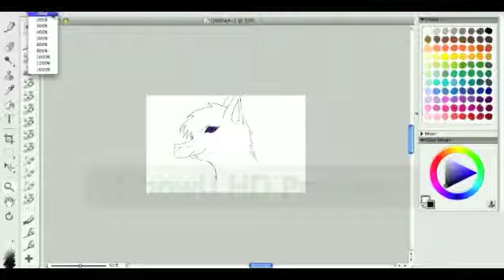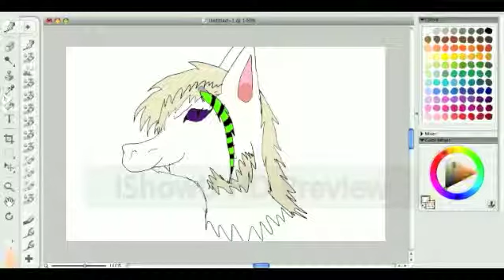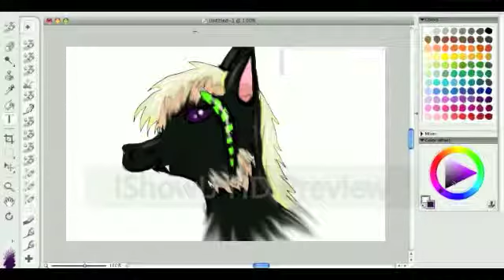Speedpaint- Adonis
**Adonis is not my Anthro OC Anymore!*
FINALLY I HAVE SPEEDPAINTS UP.

I updated my iMovie, iPhoto, and iTunes... So I can import iShowU HD Pro Demo recordings to iPhoto to iMovie.